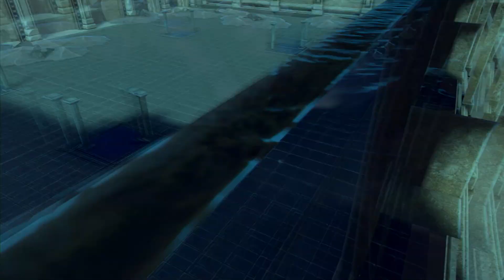Fire Emblem Engage:Qwernst Picks My Units Part 20